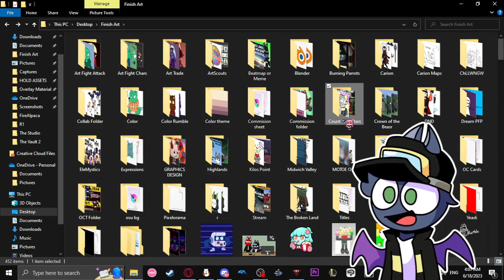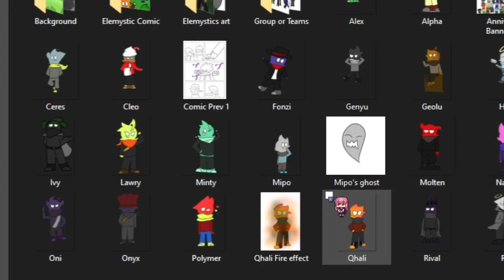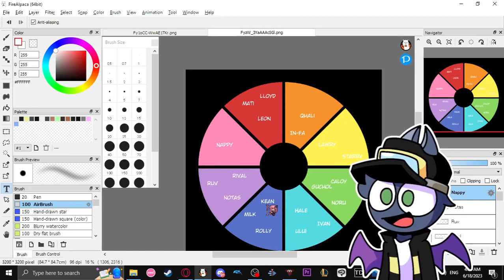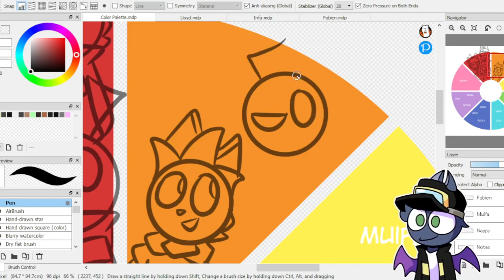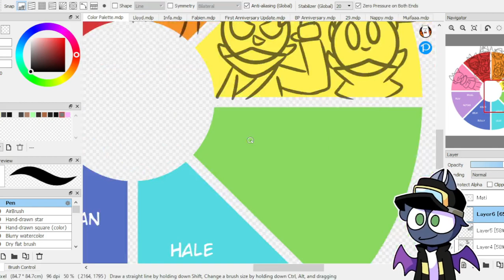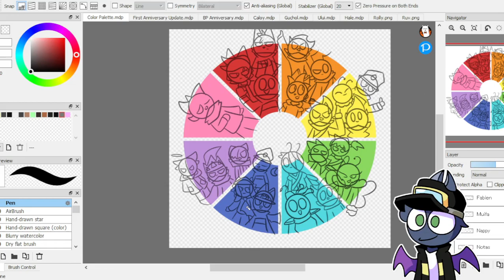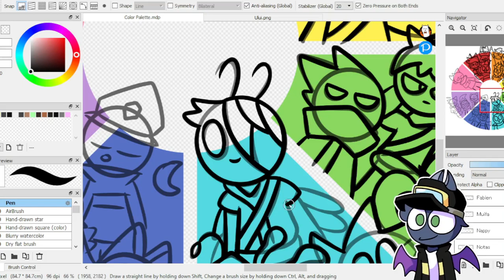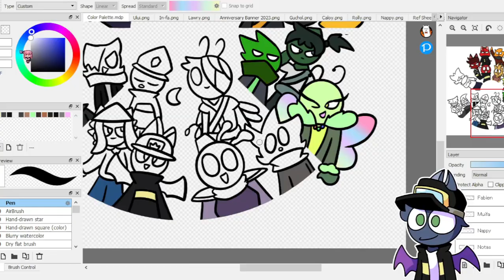Color Wheel but with my OCs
Doing some Art content cuz why not lol all OCs was made by me!

Speedart Songs:
1st Song

PNGtuber by VonSketchz on Twitter!